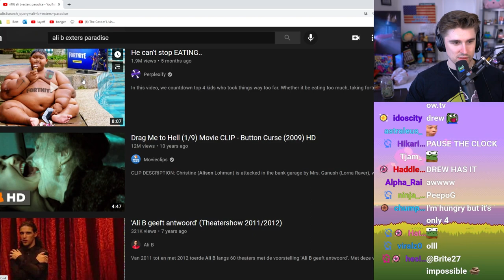Insane YouTube Clickbait